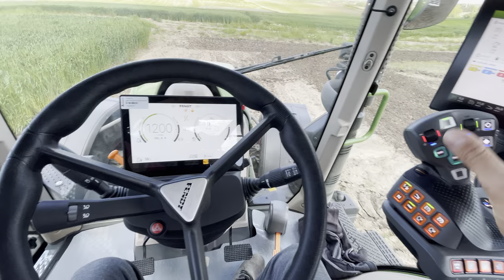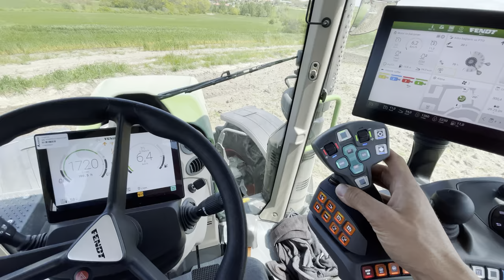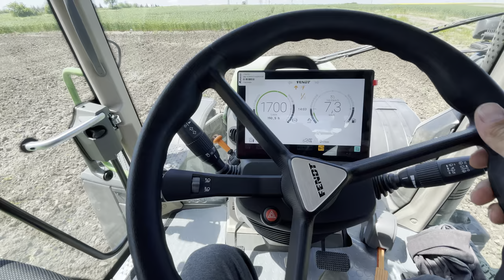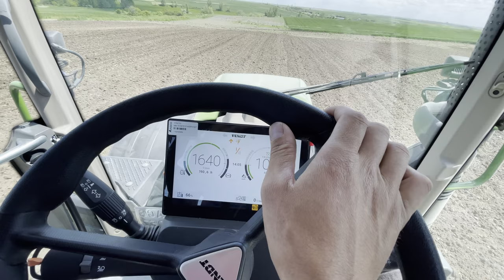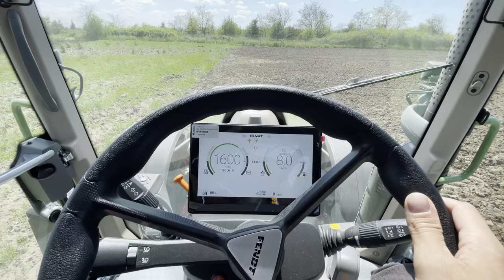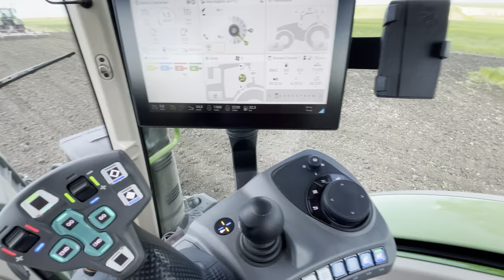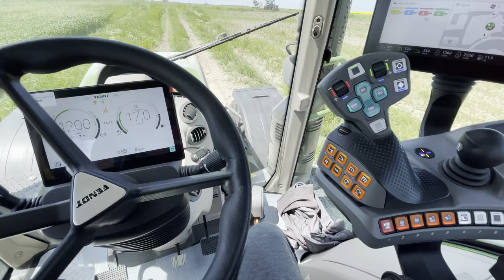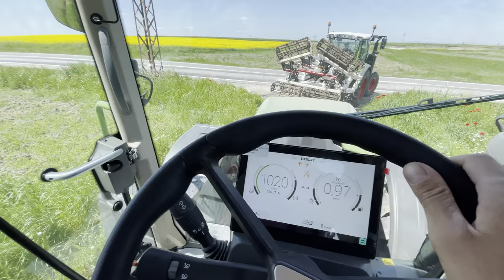2X FENDT 💪 | TOPRAKLA BULUŞTUK